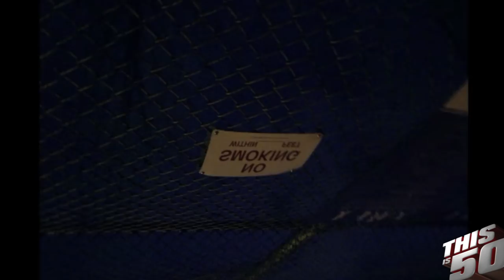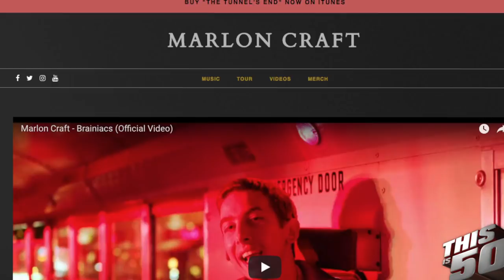Marlon Craft Speaks on White Privilege ; Being the Next Big Rapper Out of NY + Spits CRAZY Freestyle